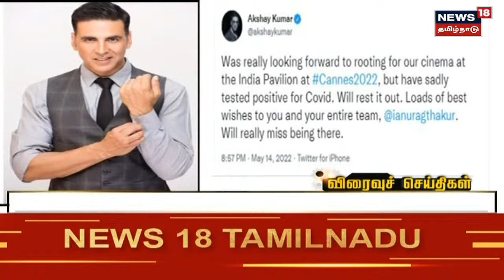Tamil News Headlines : (Express18 Headlines) | எக்ஸ்பிரஸ்18 விரைவுச் செய்திகள் | Sun May 15 2022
Tamil News Headlines : (Express18 Headlines) | எக்ஸ்பிரஸ்18 விரைவுச் செய்திகள் | Sun May 15 2022   | செய்திகளை  துல்லியமாகவும் துரிதமாகவும் வழங்கும் தமிழகத்தின் முதன்மை செய்தி தொலைக்காட்சி உங்கள் நியூஸ் 18 தமிழ்நாடு.